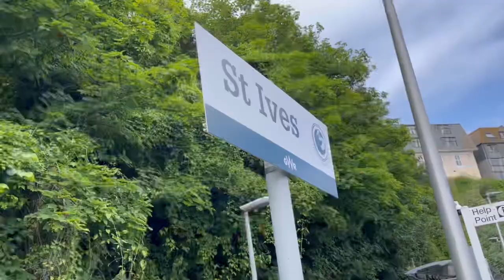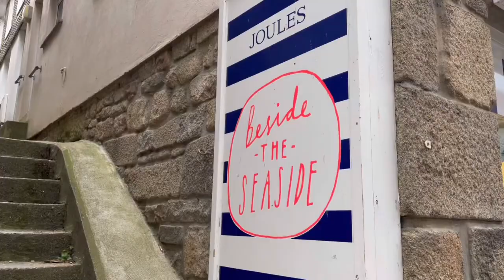【UK】St Ives セントアイヴス〜イギリス屈指のリゾート地〜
コロナ禍でも夏はくる…イギリス屈指のリゾート地セントアイヴスへ。
太陽、ブルーの海、ゴミ一つ無い砂浜…だけど気温は日本の春先…
ちょっと寒くても関係ない！ブリティッシュはビーチに溢れていた‼︎

最後海で泳ぎます。気合いで…